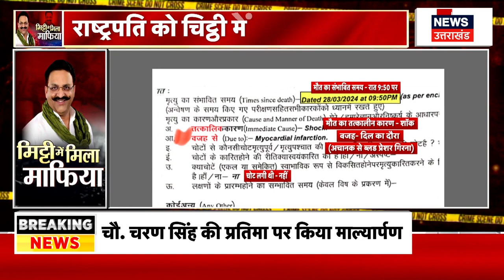Mukhtar Ansari Death : मुख्तार अंसारी मामले में नया खुलासा?| CM Yogi | Afsa Ansari | Ghazipur | N18V